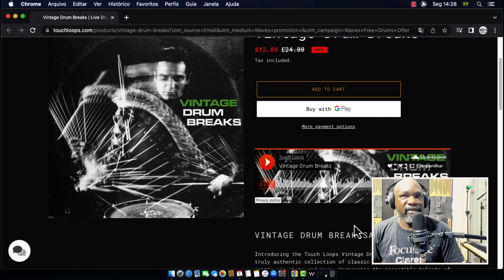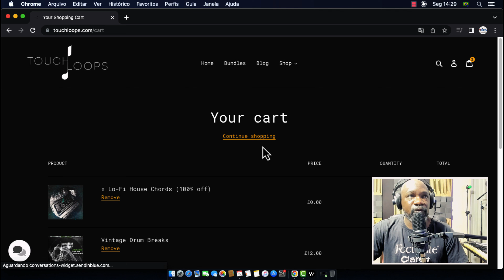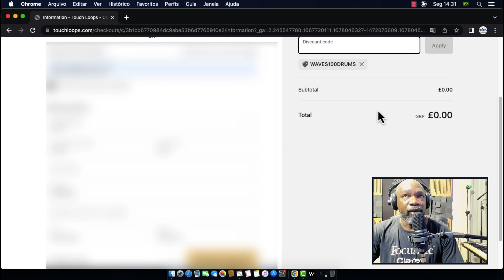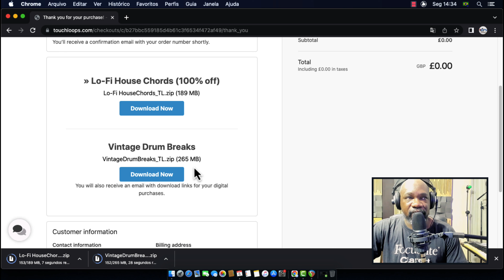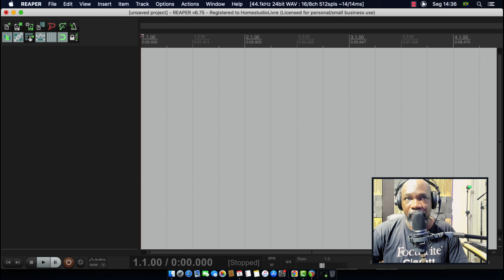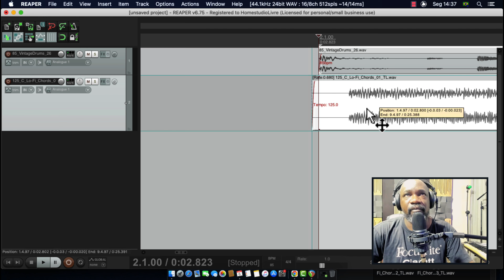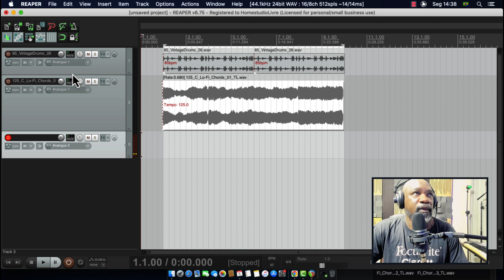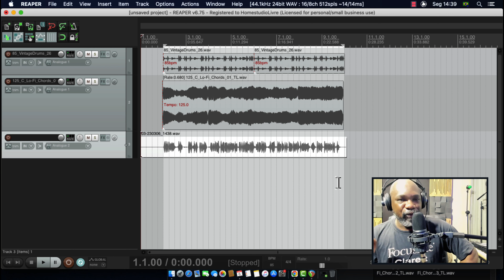WAVES - VINTAGE DRUM BREAKS | GRATUITO POR TEMPO LIMITADO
CUPOM:
Waves100Drums

Utilize sempre este Cupom: guilima

✅ Homestudiolivre Pro Audio:
* Cursos On Line e muito mais !!!